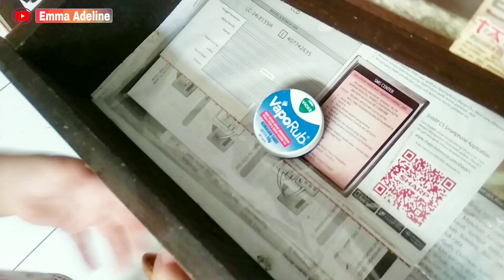SICK SONG NURSERY RHYME SONG| EMMA PRETEND PLAY BOO BOO STORY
Pesan Moral mengajarkan kasih sayang dan merawat orang sakit

Aku mau ngucapin terima kasih bagi kalian yang sudah menonton,like dan komen video ini 😘 Thanks support-nya

FOLLOW juga social media aku yang lain

Instagram Mama Emma @linsay_id
Follow Youtube @linsay id

Jangan lupa nonton video PRANK pura pura mati didepan bayi emma dan reaksi lucunya
dikasih makan TAIK ke Emma  hanya di "Linsay id" Channel